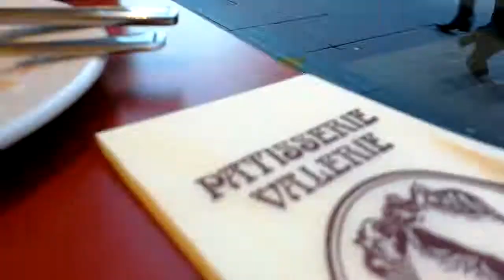Time-lapse from window of Patisserie Valerie, Dundee, Scotland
Time Lapse as I enjoyed my green tea and strawberry gateau.